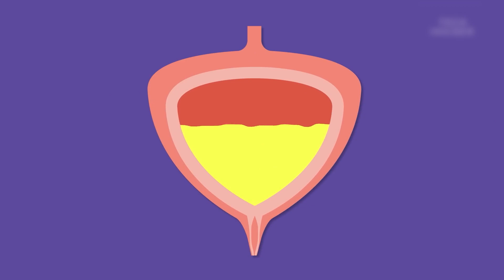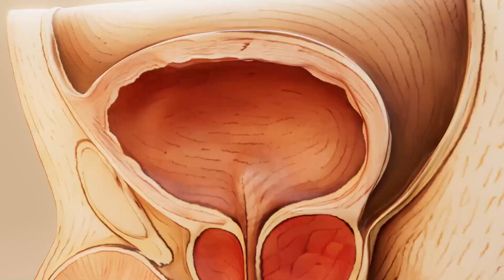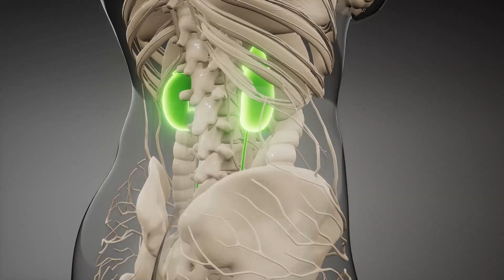What Really Happens When You Hold Your Pee Too Long?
Have you ever been stuck in traffic or a long meeting and held your pee for too long?
Most people think it’s harmless — but what happens inside your body might surprise you.

In this video, we reveal the real science behind holding urine, how your bladder, kidneys, and nerves respond, and the health risks that come with it.
From mild discomfort to serious infections, find out how long is too long — and when it can become dangerous.

📌 You’ll learn:
• How your bladder works
• What happens when you hold urine for hours
• Possible side effects and infections
• When you should actually see a doctor

Watch till the end to understand how something so small can lead to big health problems.